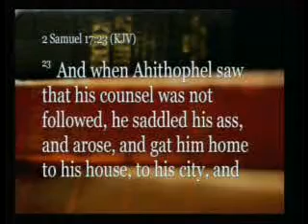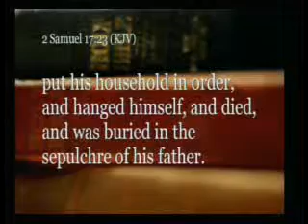May 19 2013 Providence Baptist Church Missionary Eddie Gunter Speaks on Seeds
Learn how bitterness effected people around David in this message on seeds.